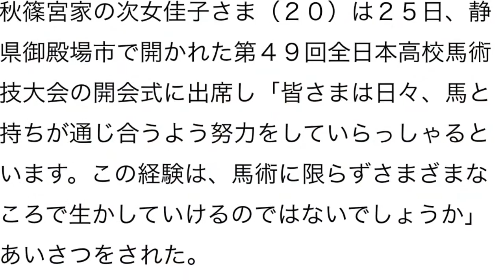佳子さまが公務で初のあいさつ 高校馬術大会開会式、静岡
更新：
2015年07月25日 12時01分